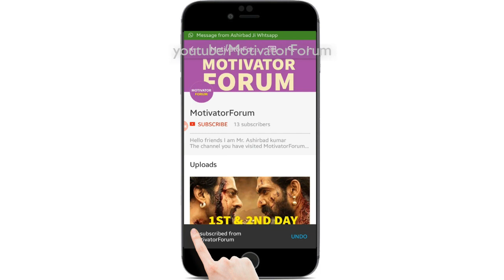ऐसी तीन लड़कियों से भूल कर भी शादी मत करना, वरना आपके साथ ये होगा | girlfriend cheat his boyfriend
Music Credits.